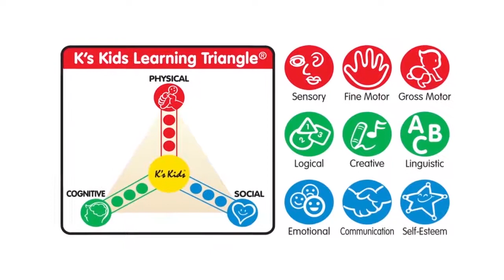Popbo Blocs Dino & Vegetables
Popbo Blocs Dino
Kids love Dinosaurs. Have fun creating new species by mixing their heads and tails. There is endless imagination with kids' creative mind.

Popbo Blocs Vegetables
Let kids learn their first lesson of healthy eating with these Popbo vegetables. Help them to understand the goodies of each one. Fun Learning.

We are Kids lovers. For over 20 years we have developed TOYS that provide developmental benefits to kids in their early childhood. The industry has recognized our effort by granting us 100 international awards. K's Kids toys are NOT JUST TOYS but developmental tools for the young masters.

We have developed a LEARNING TRIANGLE to explain the benefits of each of our TOY. We have established a PARENTS SUPPORT CENTER as a platform for parents to come and understand the goodies and function of our TOY and how to make use of them to develop their kids. We believe that the world will be better if our next generation grows up with love and care.

Our Mission
We are committed to develop TOYS that develop KIDS.